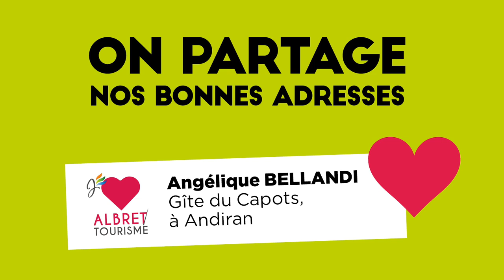Le Gîte du Capots à Andiran // Lot-et-Garonne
Le Comité départemental du tourisme et les Offices de tourisme du Lot-et-Garonne